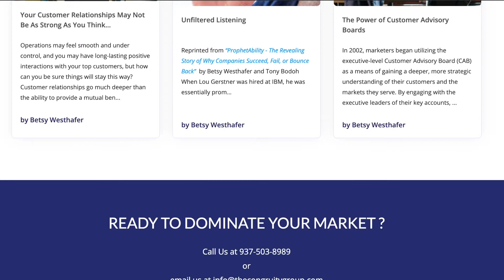Check us out online! The Customer Advisory Board Experts